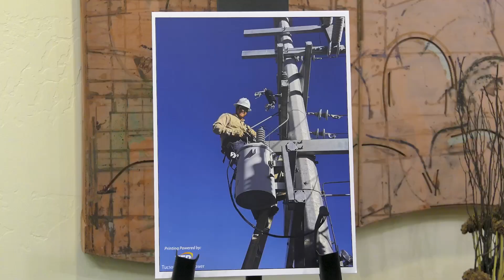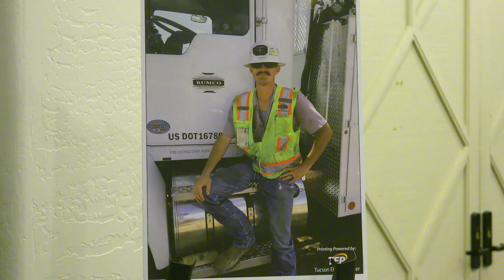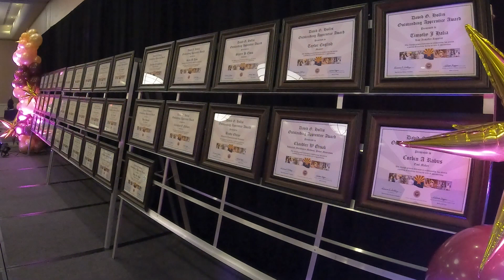The City of Phoenix Electrician Apprentice Program | Outstanding Apprentice Ceremony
The Electrician Apprentice program is a four-year program designed to result in apprentices becoming Electricians within the City of Phoenix. Over the four-year program, Apprentices will learn electrical, wastewater and water treatment operations, and Energy conservation technology and equipment.

Web: Phoenix.gov
Social: @CityofPhoenixAZ on Facebook, Twitter and Instagram